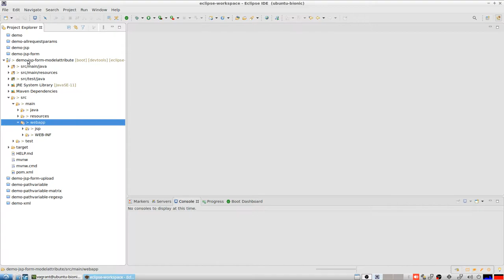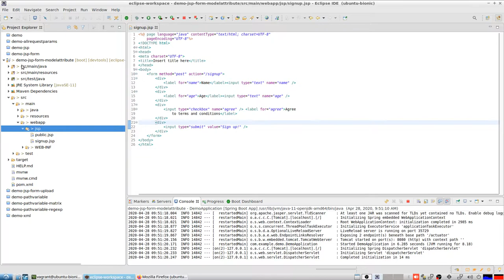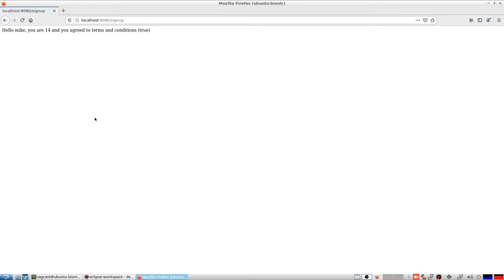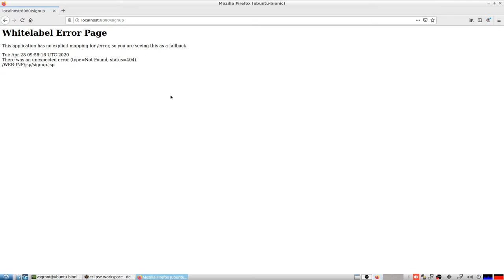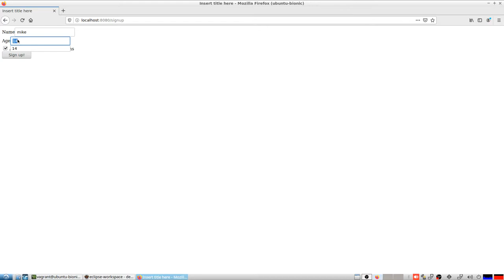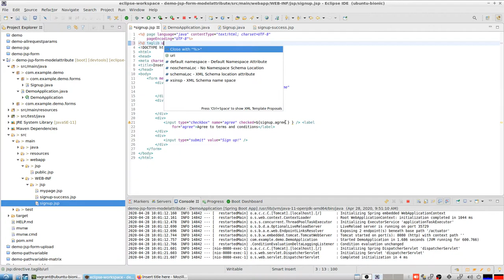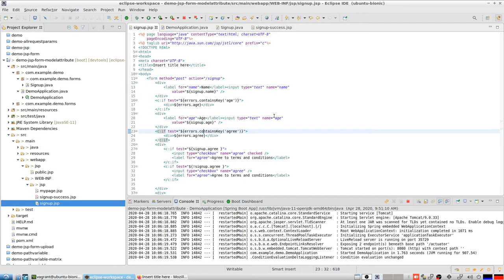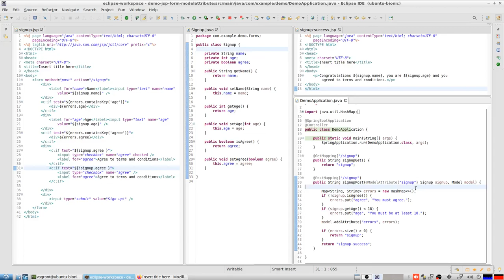Spring Boot Web MVC: JSP Form with ModelAttribute and error handling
In this video, we create a JSP form using the ModelAttribute annotation and some error handling, sending back the form with the supplied values when the form has errors.
There are a couple tricks in this video.
One trick is that HTML forms have a special handling for checkboxes. When the checkbox is not checked, the form is not checked. Spring does not handled that, but here the value is correctly false in this case because we use boolean. If we used Boolean instead, we would have to manually set it to false.
If the checkbox is checked, it sends "on", and Spring converts this to true for booleans.
Second trick is that we want to send back the form, if the form is not in WEB-INF, then it's not reachable from Spring, but if it is in WEB-INF, then it is not public. So we redirect GET request to /signup to the signup.jsp using the signup view.